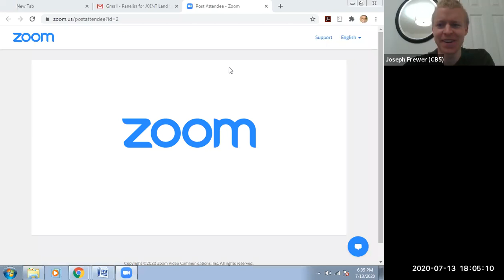July 13th, 2020 - JOINT Land Use, Housing & Zoning/Transportation & Environment Committees Meeting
Agenda:
Review of the Empire Station Complex Draft Scope of Work, aka Penn Station area redevelopment.